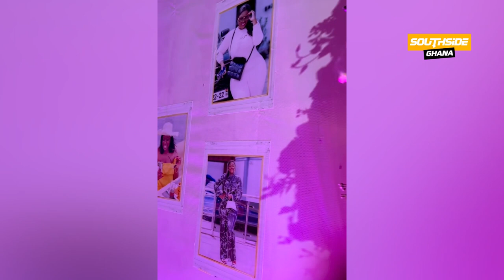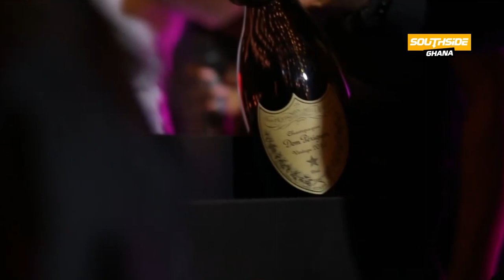Everything you missed at Tracy Boakye’s wedding